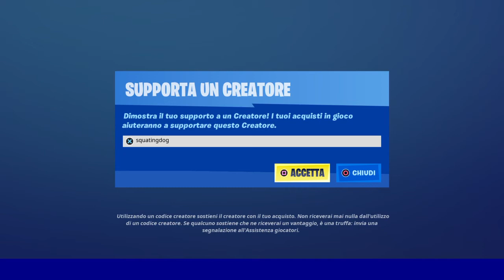Fortnite Tommy Biondi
GAME OVER ( IL NONNO )